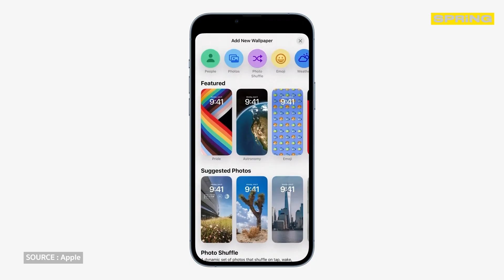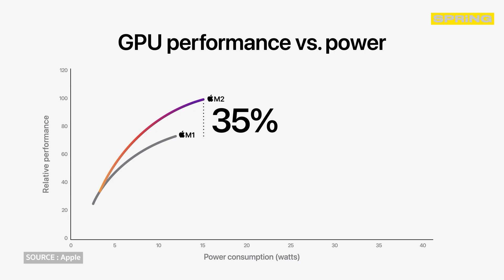สาวก Apple เปิดตัวชิป M2 สาย MacBook เตรียมถอยเครื่องใหม่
ไฮท์ไลท์ WWDC2022 by Apple เปิดตัวชิป M2 พร้อมทั้งราคาของ MacBook Air และ MacBook Pro 13"